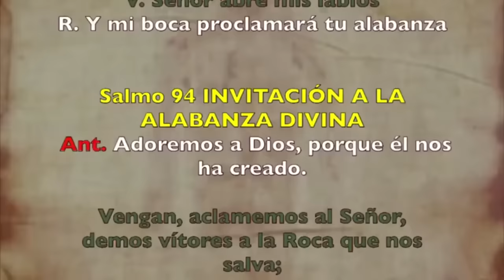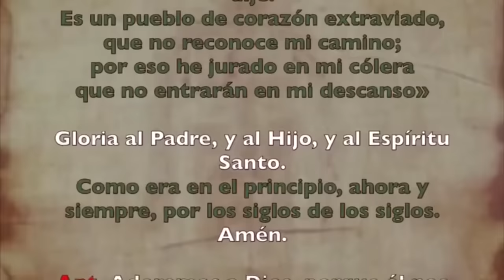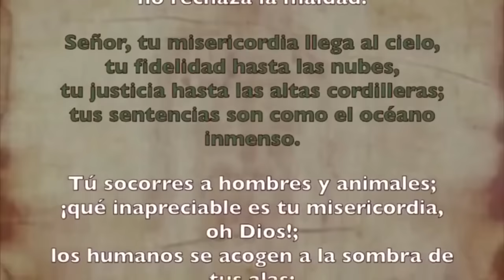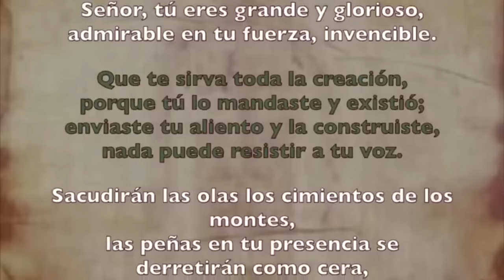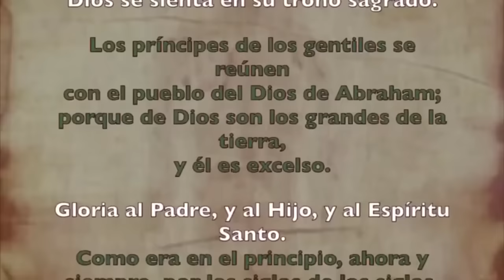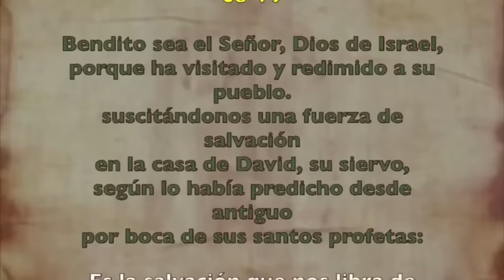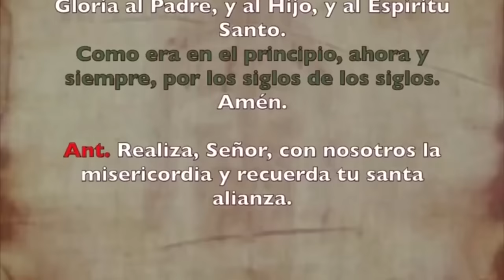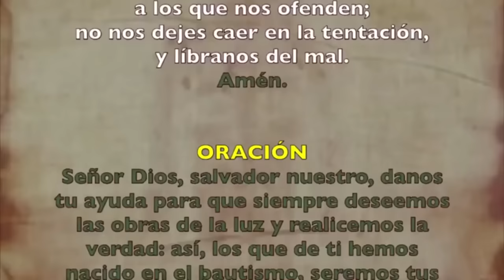Oración de la mañana (Laudes), MIÉRCOLES 5 DE JUNIO 2024 | XIX SEMANA DE DE TIEMPO ORDINARIO